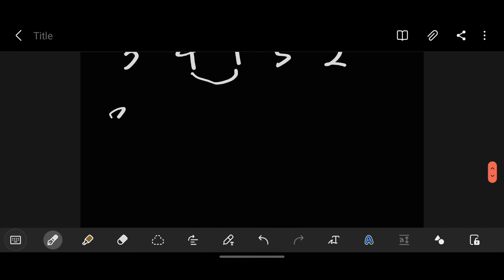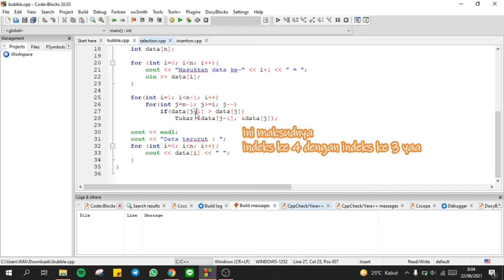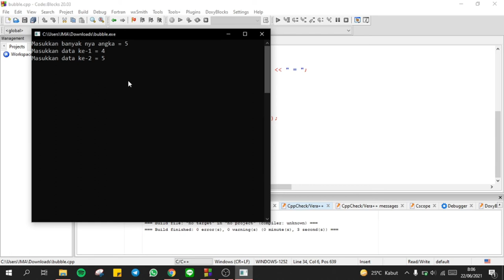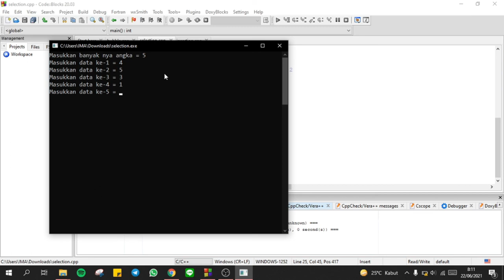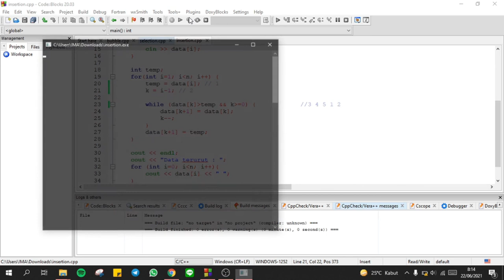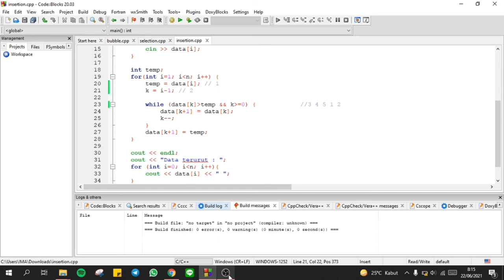Mengenal Pengurutan Array (Bubble Sort, Selection Sort, Insertion Sort) pada C++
DI dalam video ini dijelaskan tentang bagaimana logika pengurutan Array menggunakan Bubble Sort, Selection Sort, dan Insertion Sort serta pengimplementasiannya pada Codeblock IDE